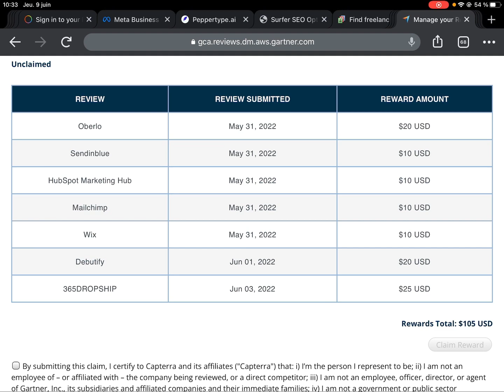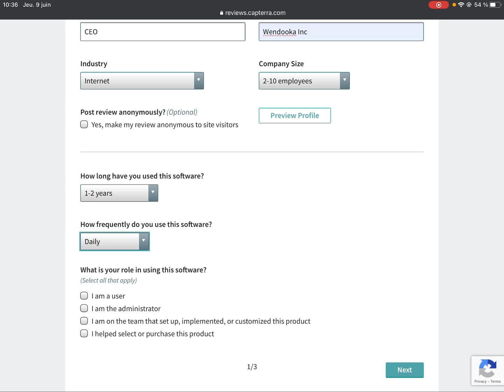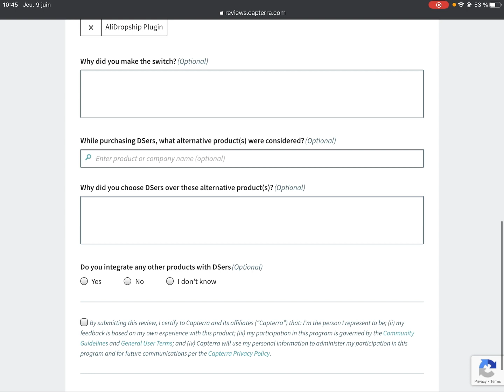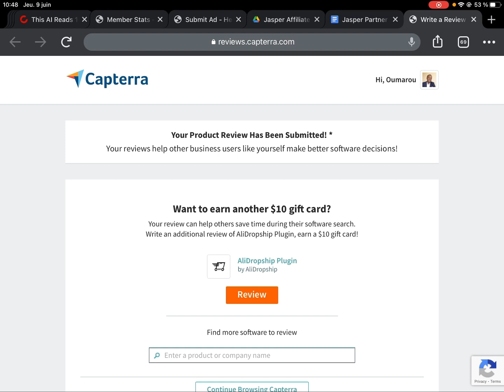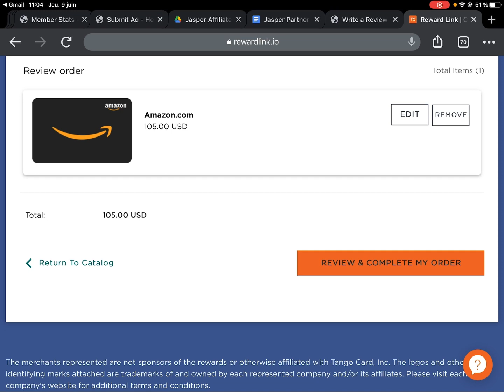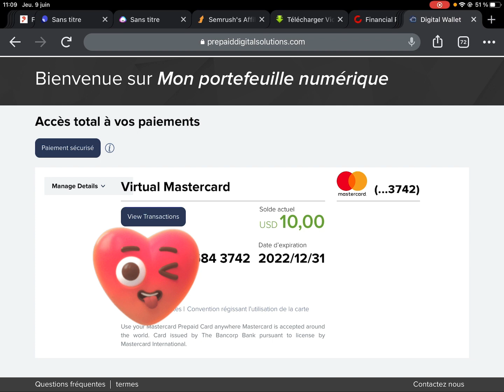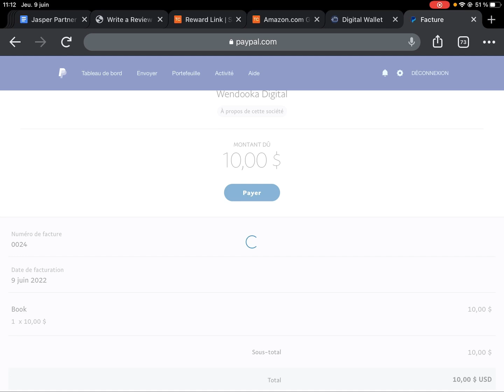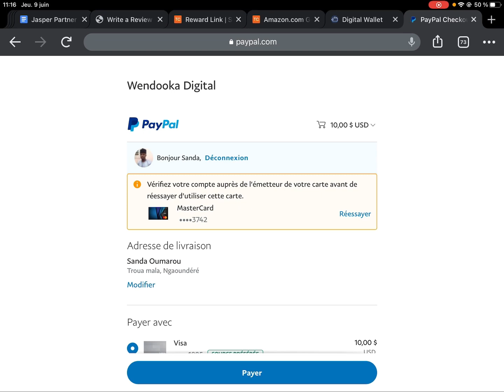Comment Gagner Trois Fois Plus d’Argent Sur Capterra (Maximiser Tes Gains)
Dans cette vidéo, je vous montre Comment Gagner Trois Fois Plus d’Argent Sur Capterra (Maximiser Tes Gains)